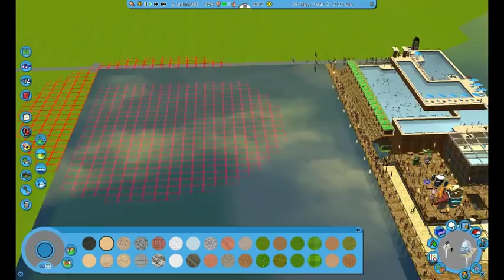BEST ROLLER COASTER FAILS Nerd³ Completes RollerCoaster Tycoon 3 Part 2